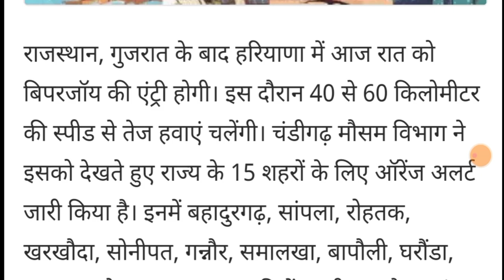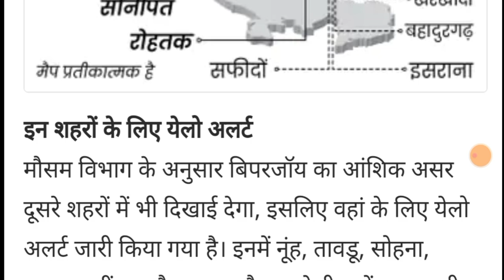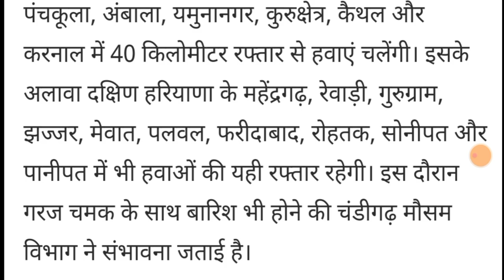हरियाणा मौसम! बारिश का हाई अलर्ट जारी! हिसार मौसम विभाग का पूर्वांनुमान! haryana mausam vibhag news